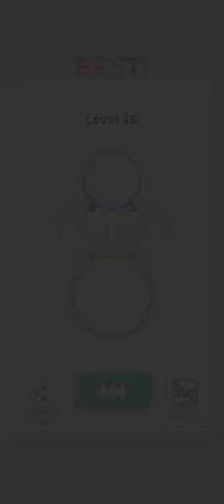Best Game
Hi